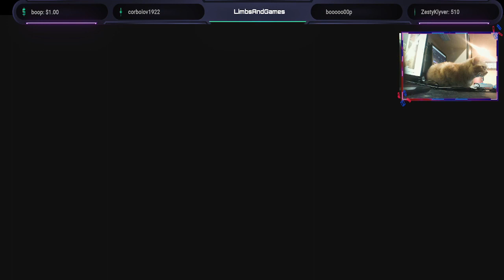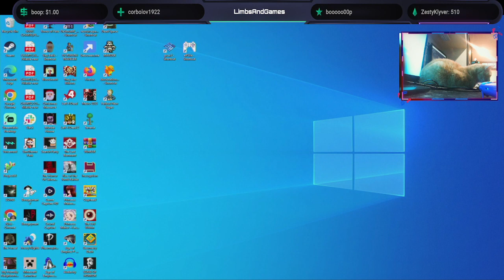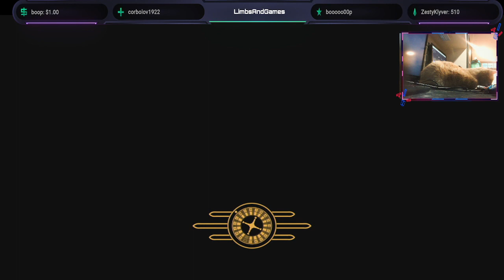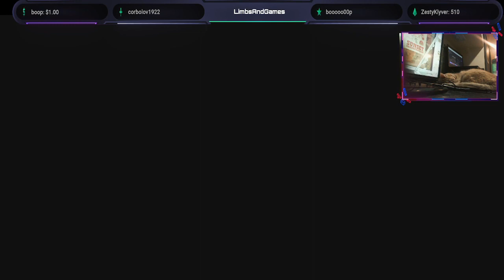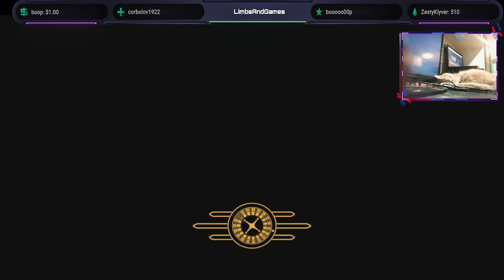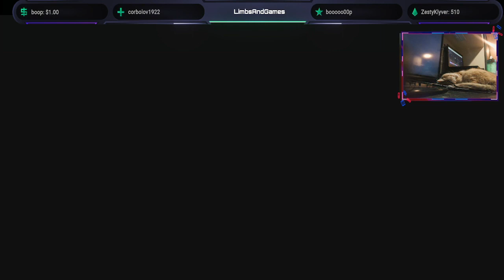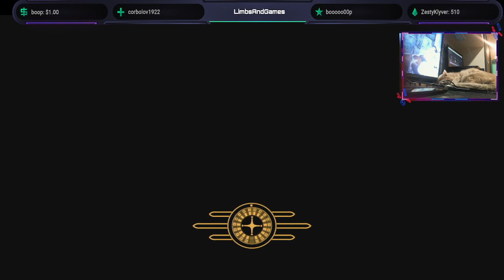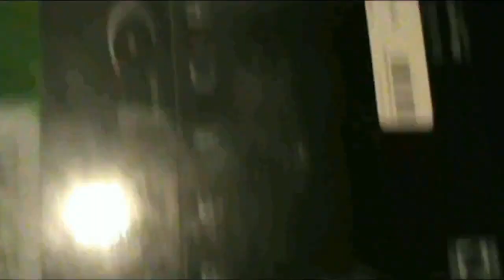Revisiting Fallout: New Vegas (Part 19) WHERE ARE THE LOBOTOMITES???